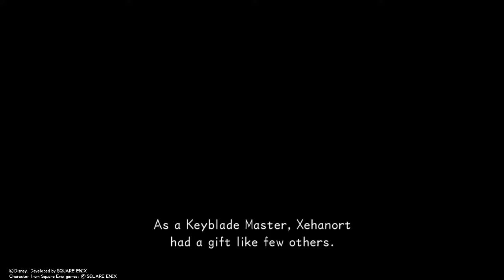KINGDOM HEARTS HD 2.8 Dream drop